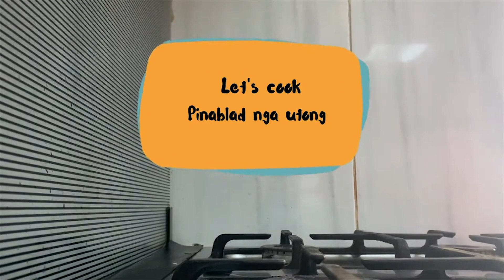🔵 Black Eyed Beans Recipe || Dinengdeng || Ilokano Dish || Pinablad Nga Utong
Black Eyed Beans or Utong Taba in Ilokano Recipe!